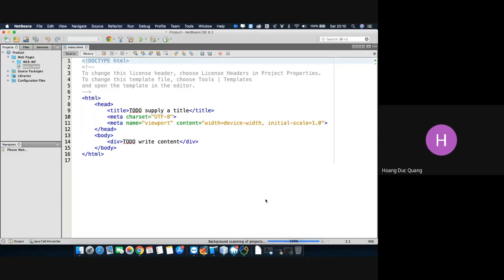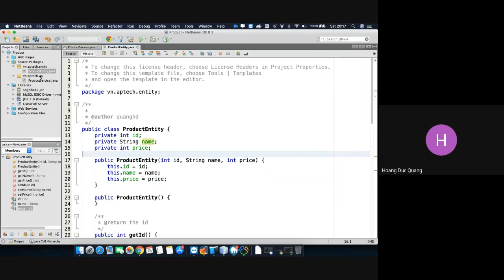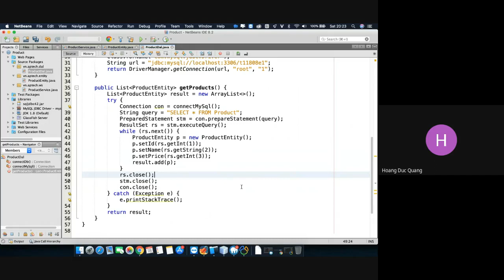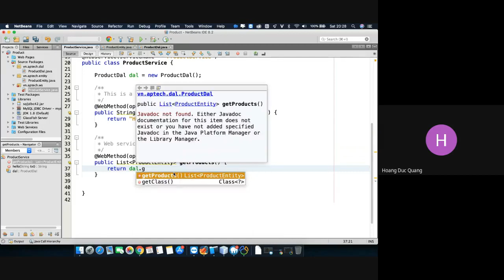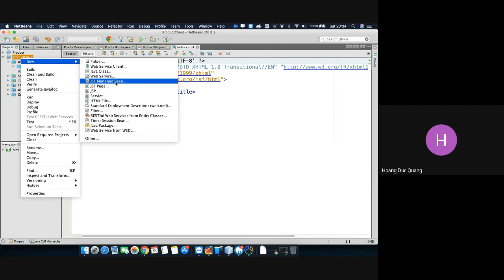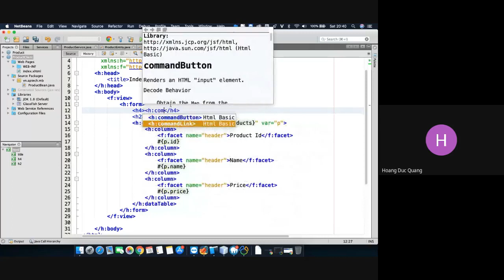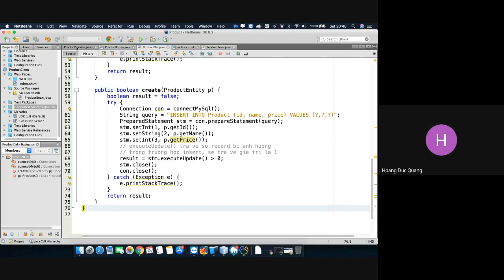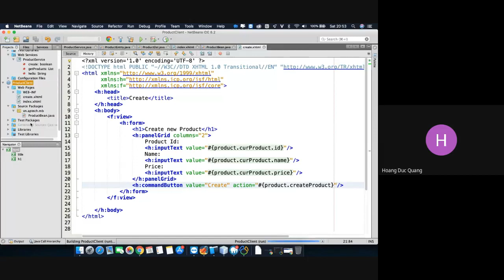3. Hướng dẫn tạo Web Service với Server Glassfish 4.1 có kết nối DB dùng JDBC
Hướng dẫn tạo Web Service với Server Glassfish 4.1 có kết nối DB dùng JDBC